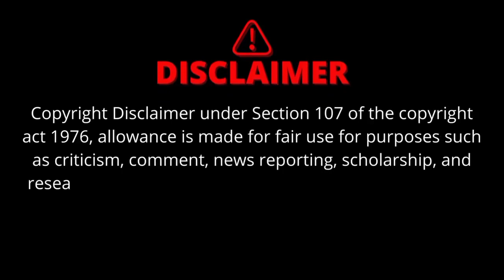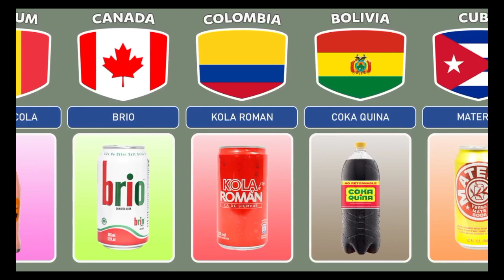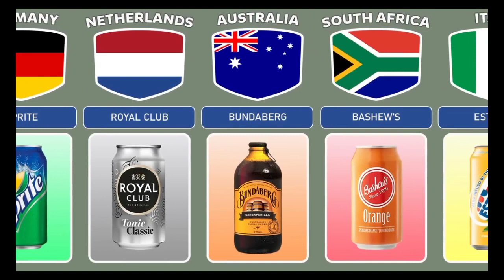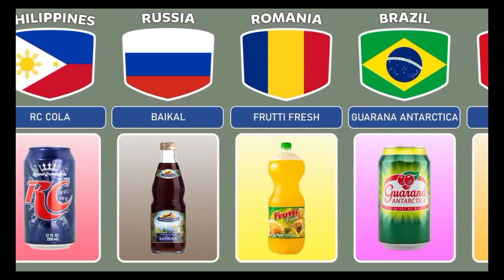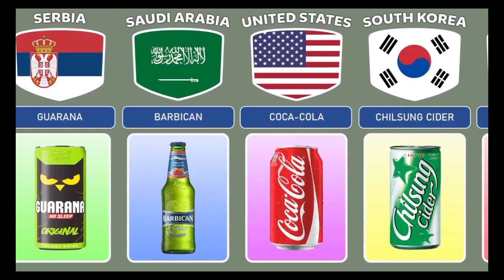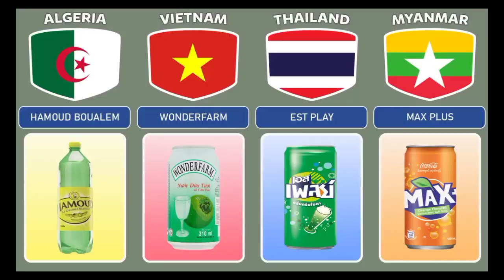SOFT DRINKS BRANDS FROM DIFFERENT COUNTRIES(inumin na ibat ibang pangalan sa magkakaibang mga bansa)